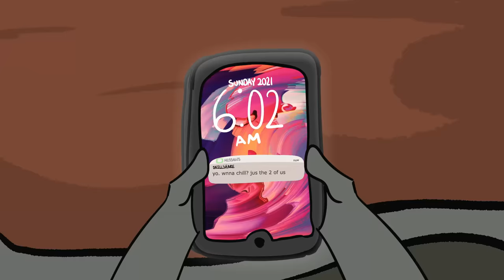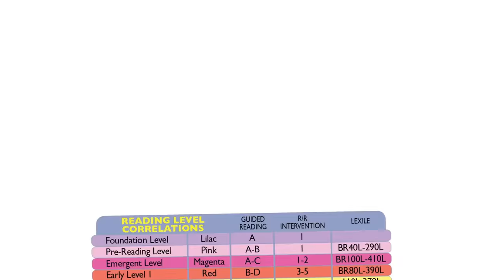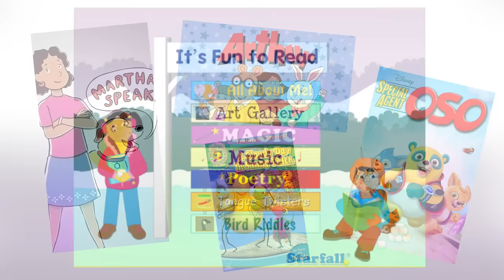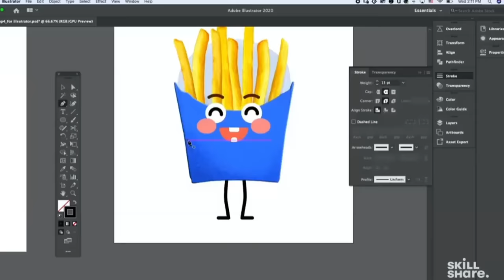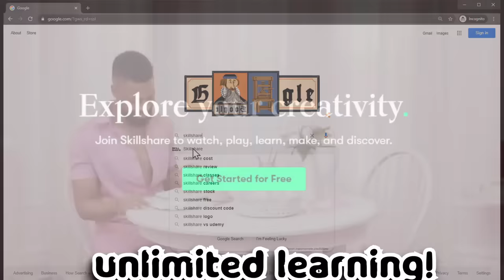I Didn't Know He Was THERE! (Random Stories)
LOL as I mentioned this video is actually all over the place, no theme, NADA!
but I know for sure its a good aaahh video I dont care if Im being egotistical
but I LOVED animating every second of this video :D Hope you guys loved watching it! Tell me what you think and what was your favorite part down in the comments! And if you read this far I hope you have a wonderful day

Background Artist's:
Makaryo: @Ilovemacaronis1
SuMoCo: @su_moco

Push that little tiny bell so you'll receive notifications every time I upload!